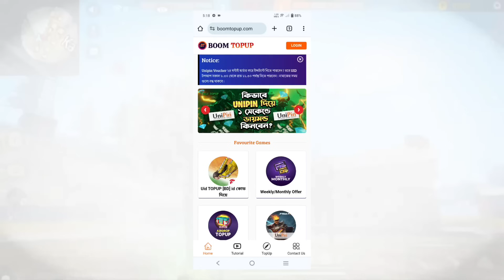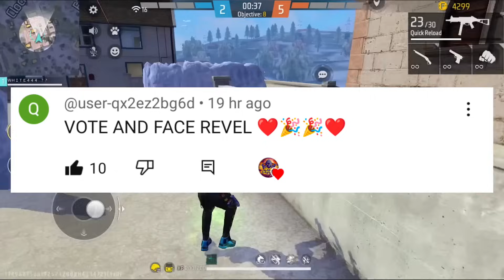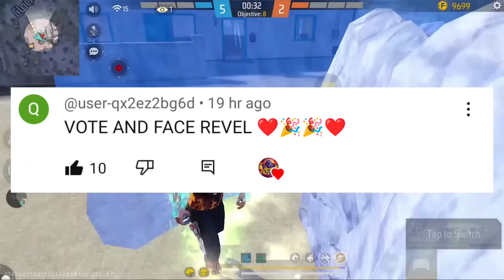All M1887 Return ফাইনালি আসছে😍 Confirm Date | Evo M1887 Return Bd Server | Free Fire New Event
Free Fire Dataminers
✴Gaming Mistry
✴Smart Clown
✴Mr Mannu Gaming
✴DIVIDED GAMER
✴c2me gamer

Saad Gaming
2f lol gamer,
BD ROTON GAMING
Top Tag:
free fire Bangladesh server updates full details
Bd Roton gaming
free fire